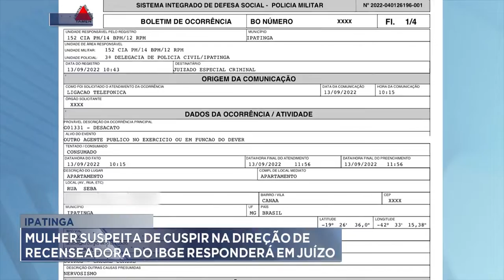Ipatinga: Mulher suspeita de cuspir na direção de Recenseadora do IBGE responderá em juízo.